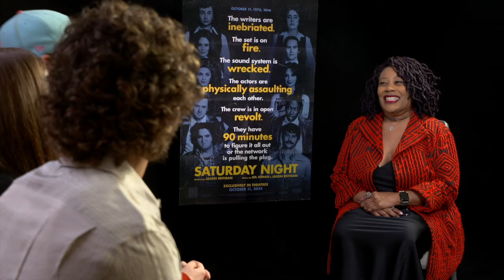SNL EXPOSED: The Untold Stories of Saturday Night Live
The Curvy Critic with Carla Renata, broadcast every Monday at 5pm PT,  is a podcast focused on film reviews and interviews with talent above and below the line. Who is Carla Renata?